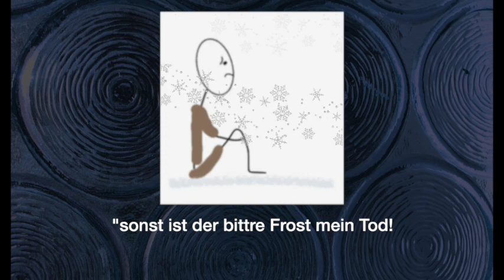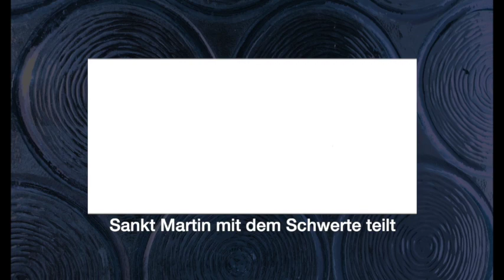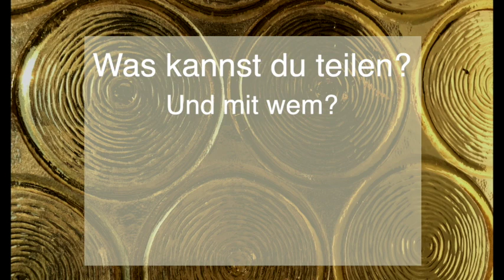Martinstag zum Mitsingen - 2020 Evangelische Kirchengemeinde Pfingst Berlin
1. Sankt Martin Lied 0:06
2. Tragt in die Welt nun ein Licht (mit "Umzug"!) 1:57

Für das St.Martins-Fest senden wir Euch dieses Jahr einen Gruß nach
Hause! Mit dem Sankt Martinslied, dass die Geschichte erzählt. Und damit
wir alle verbunden sind und bleiben, auch wenn wir dieses Jahr keinen
großen Umzug miteinander machen können. Zündet zu Hause und in Euren
Herzen ein Licht der Hoffnung an. Es soll leuchten für die Welt! Und für
Euch!
Bleibt gesund und behütet!

Die Evangelische Kirchengemeinde Pfingst
Petersburger Platz in Friedrichshain
Video und Musik - Brie Pasko